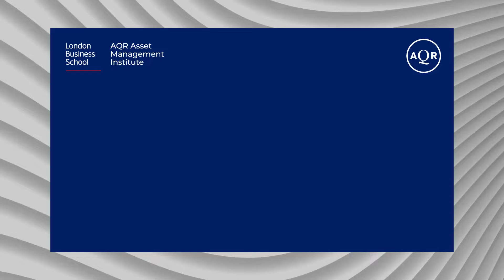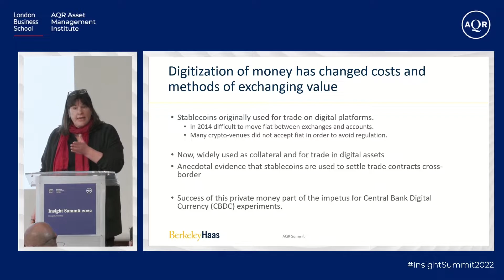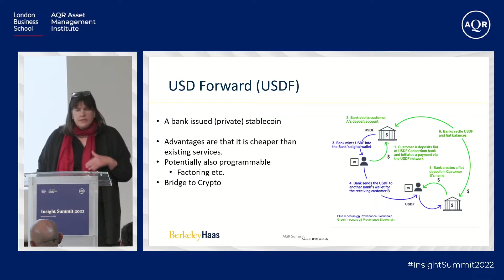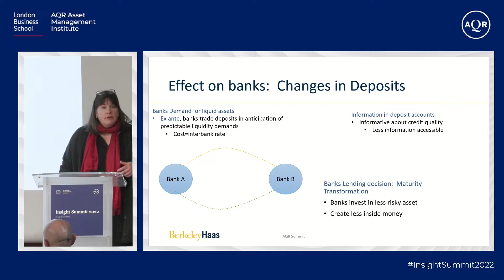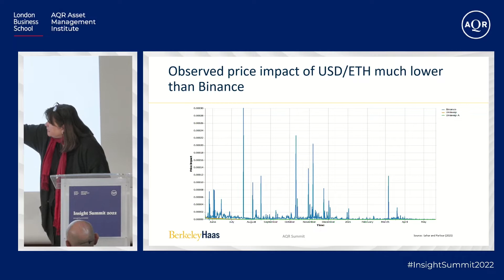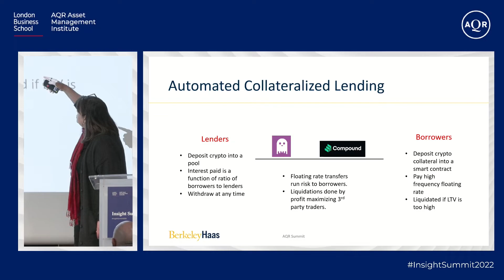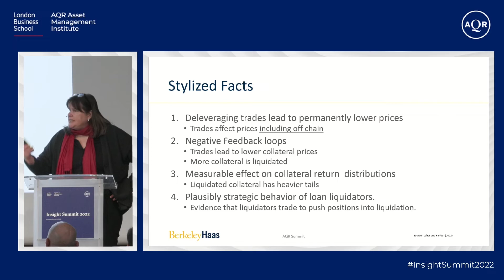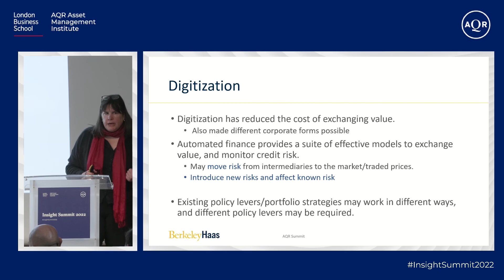Crypto and Financial Market Architecture